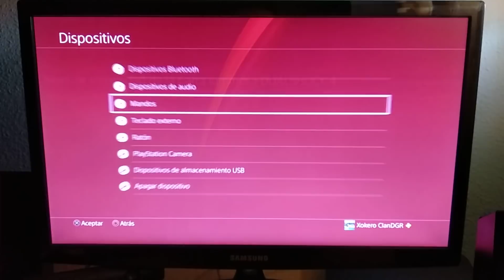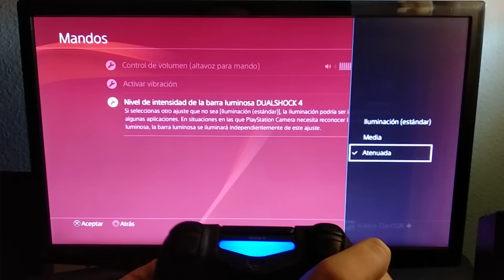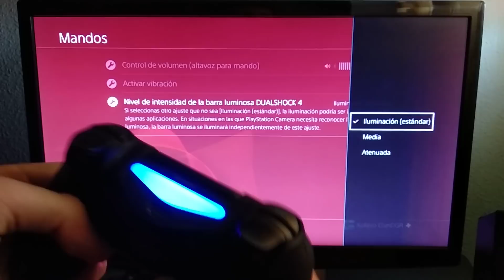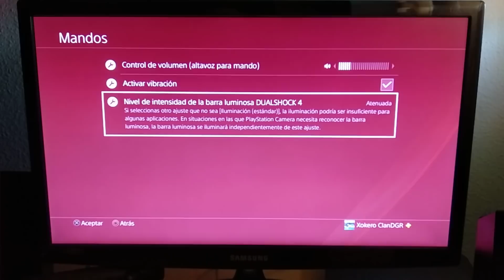Como aumentar la autonomía del mando de PS4